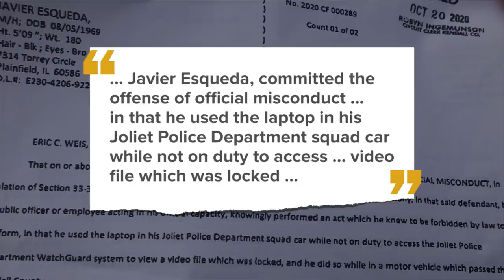Joliet police sergeant who leaked video of Eric Lurry death arrested, charged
A Joliet police sergeant faces charges after leaking video of an arrest that turned deadly.